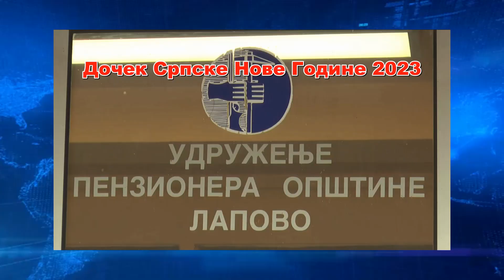IZ DANA U DAN Humana Tv plus 14 01 2023